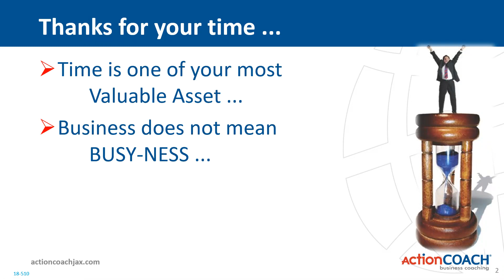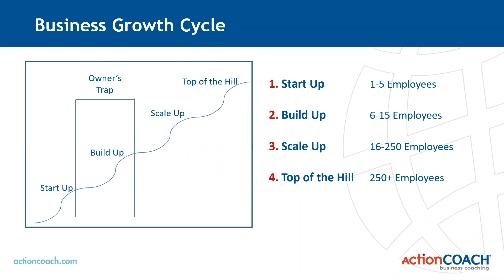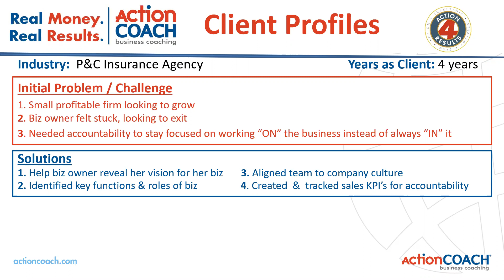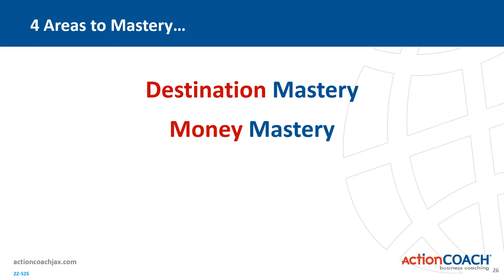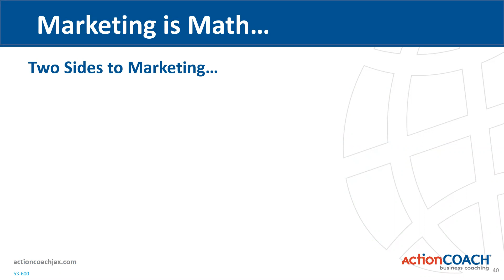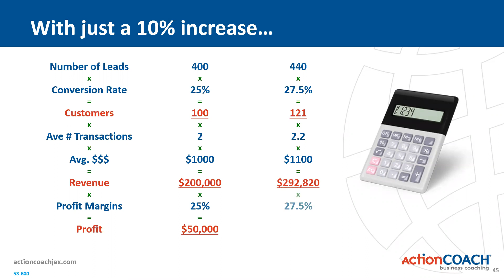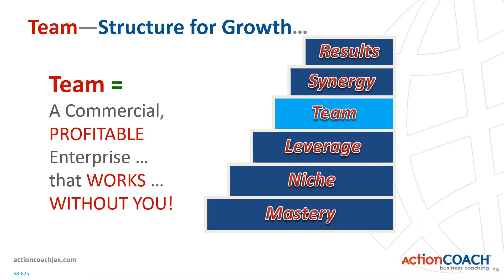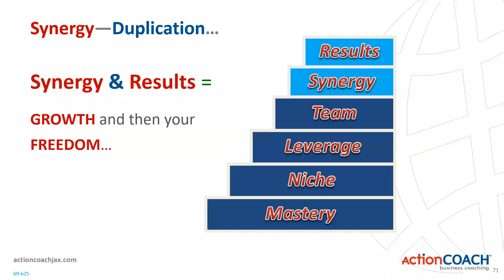6 Steps to a Better Business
During this webinar you will gain a look into what the ActionCOACH 6 Steps to a Better Business can do for you and your business, including simple-, fast, and easy ways to increase sales and profits, free up your time, and create an amazing team! Are you ready to make your business WORK FOR YOU?